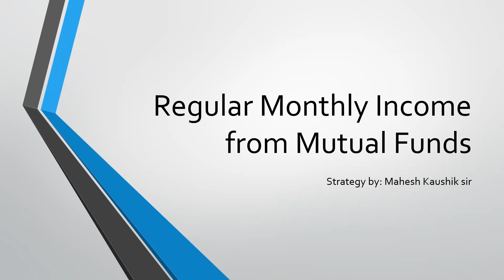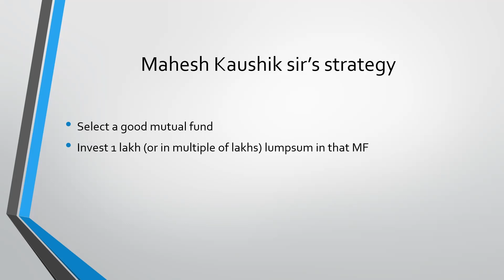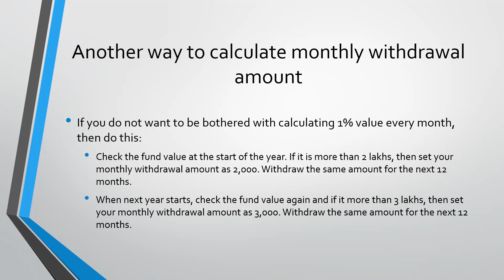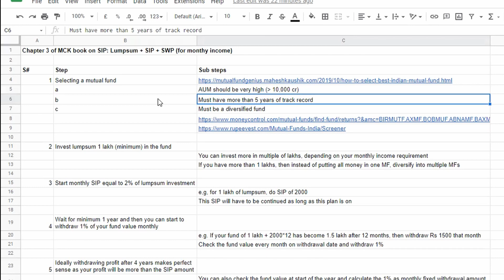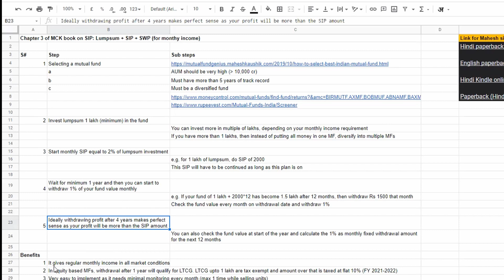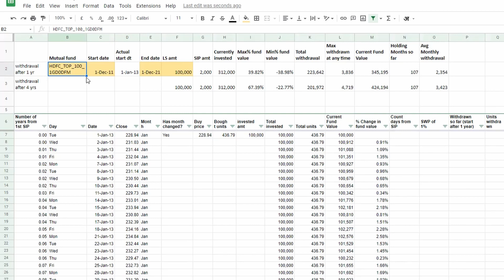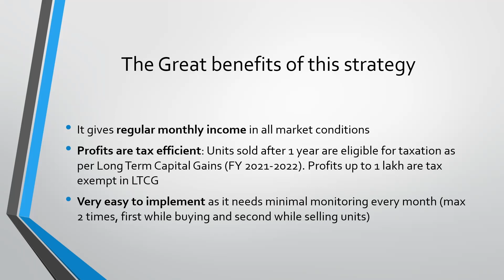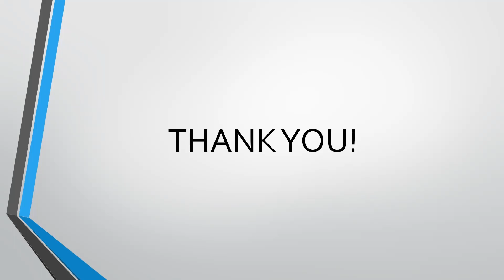The 'easiest' and 'very effective' Monthly Income Strategy which works in all market conditions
This strategy is from the famous book of Mahesh Kaushik sir.
With this strategy we can earn regular monthly income in all share market conditions. The link for the books are given below:
Hindi paperback

English paperback

Hindi Kindle online version
Paperback (Hindi)

Used a clip Video by Anna Nekrashevich from Pexels